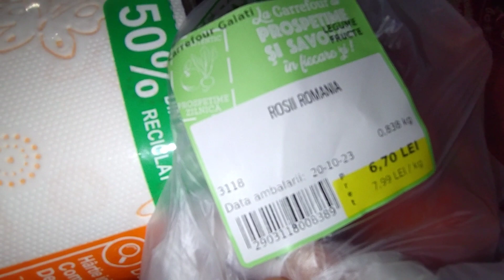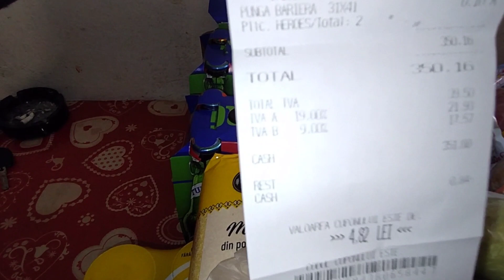cumpărături alimentare Carrefour 350 de lei pentru aniversarea soțului ❤️